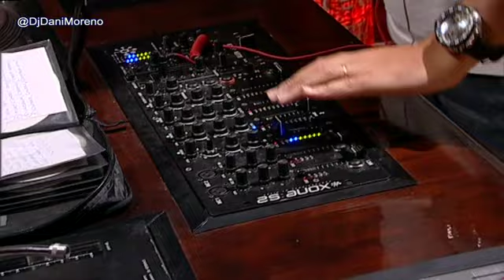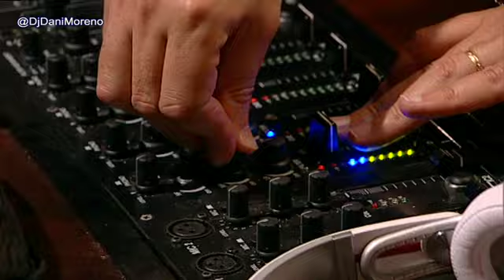Dani Moreno (El gallo Máximo) Sessió DJ a Etiquetats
ELS NOSTRES PROVEÏDORS D'ART
CAZCARRA IMAGE GROUP (Maquillatge i caracterització)
BEL& BEL (En set: silló-cotxe, làmpares maniquí, cadires vespa...)
JOQUER (sofà convidats i dofàs i silló de casa Gas Natural)
LITAPIC (quadrets lluminosos Torre Agbar)
BENDAY DESIGN (butaques plàstic trasparent)
PROBOSC (palets i mobiliari palets)
IMANOL OSSA (En set: Mobles reciclats: tauletes bombo rentadora i lampareta platets)
POLICRIS (decoració de plàstic orgànic i làmpara piramidal)